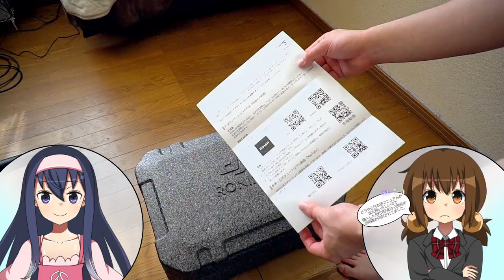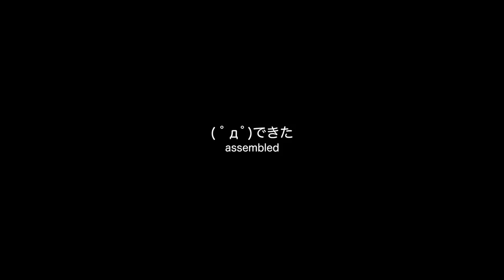『DJI Ronin-S』DJIのスティック型本格ジンバル登場！【LDs_361】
( ﾟдﾟ)ジンバルは、いいぞ。

●DJI 三軸ジンバルスタビライザー『Ronin-S』

　Breakthrough_ace.輝鳴
●キャラクターデザイン・キービジュアル：
　そらのん
●ルミ・ミレーニア オリジナルキャラクターデザイン：
　なか